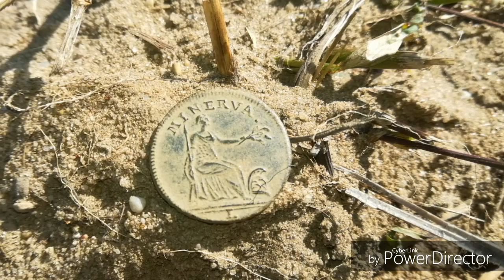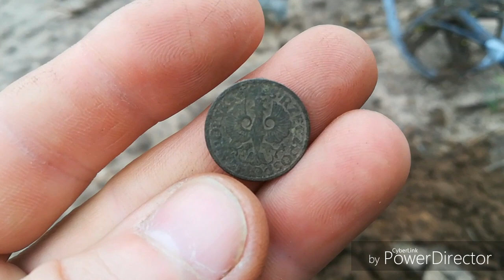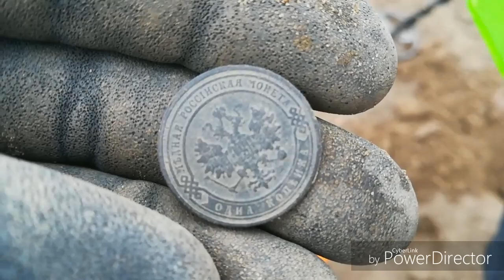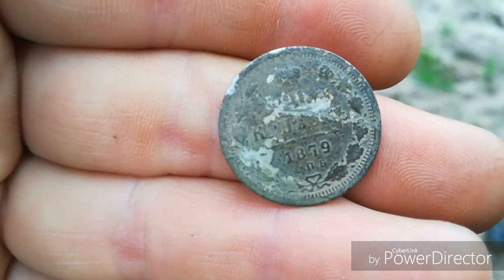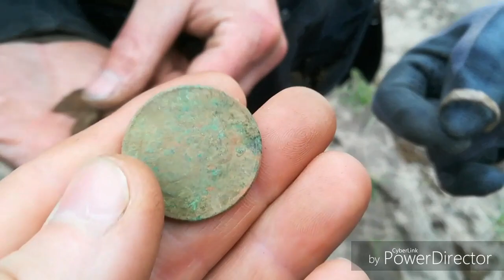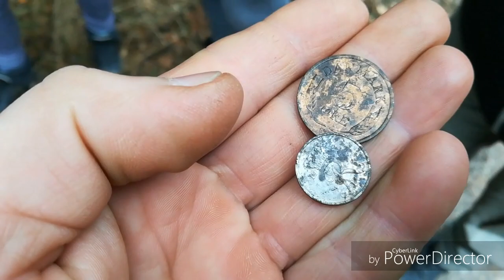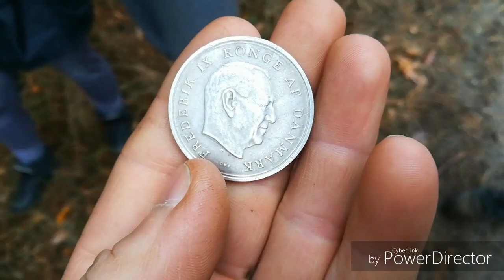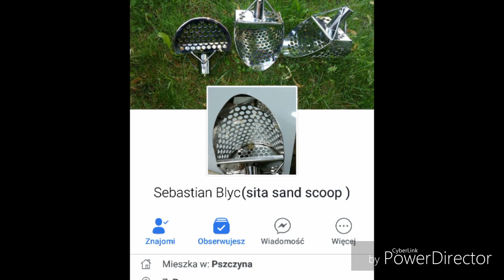DRUGA TURA + BONUS 😀👍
Druga tura wypadu do Wielkopolski i bonus.